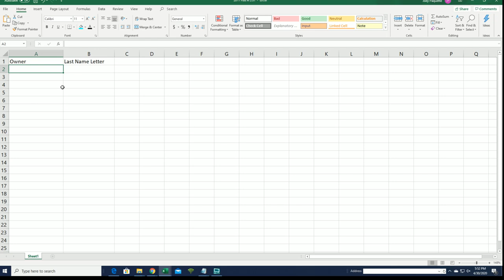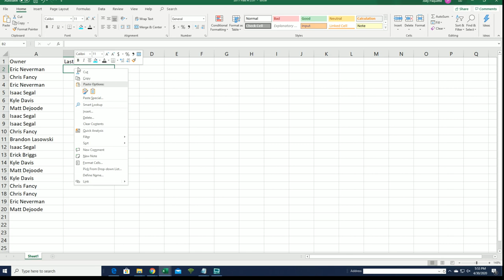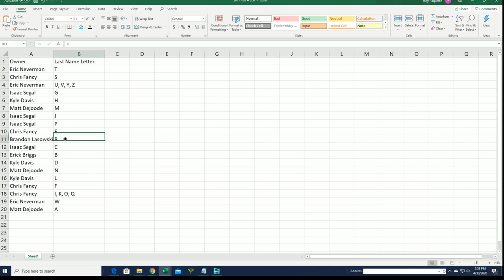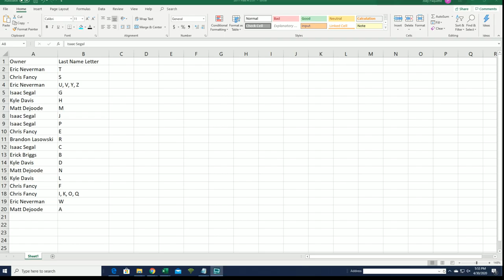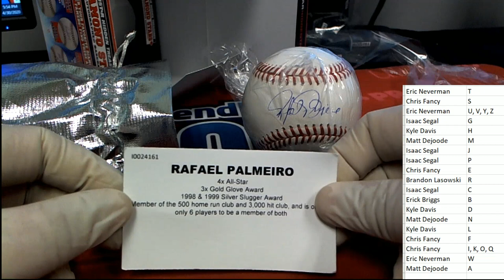2020 Tristar Diamond Star Autographed Baseball ID DIAMONDSTARS109